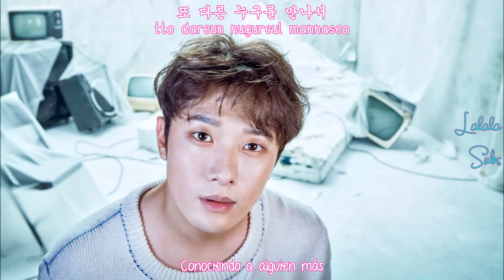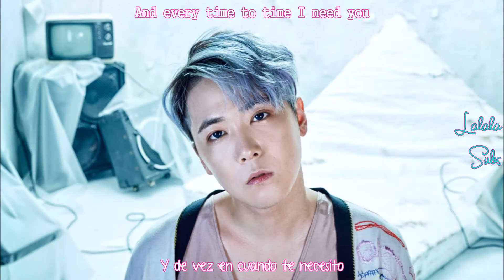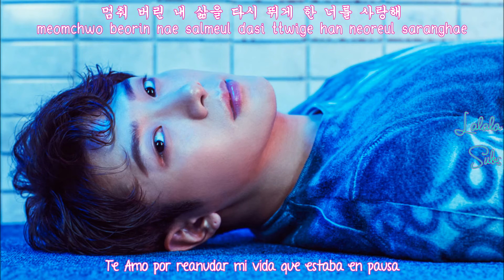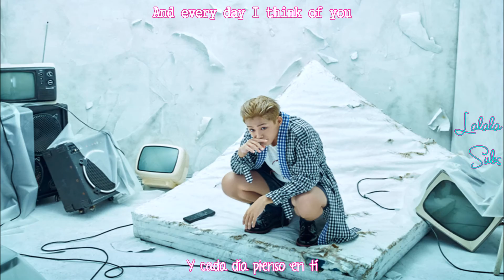FTISLAND- Becoming You (Sub Español- Rom- Han)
Disfrútenlo!